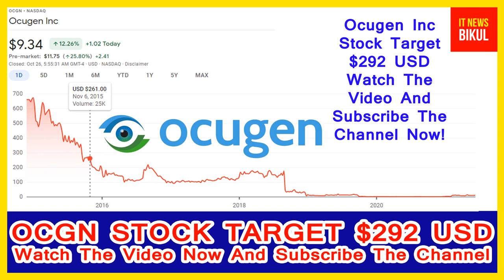OCGN Stock - Ocugen Inc Stock Breaking News Today | OCGN Stock Price Prediction | OCGN Stock Target